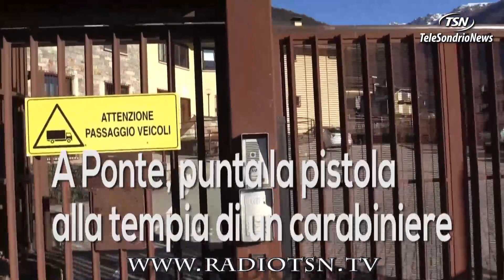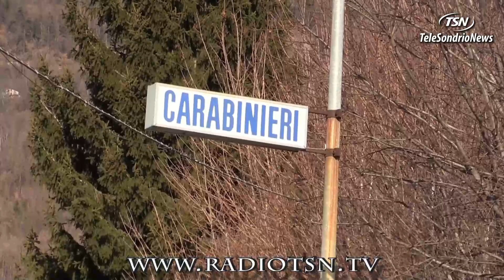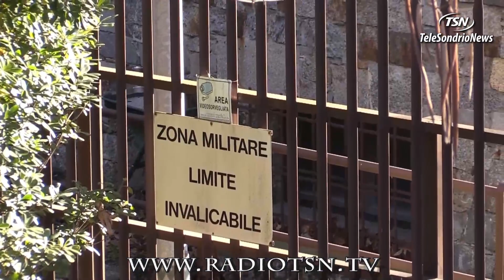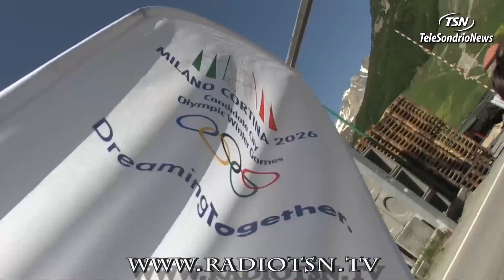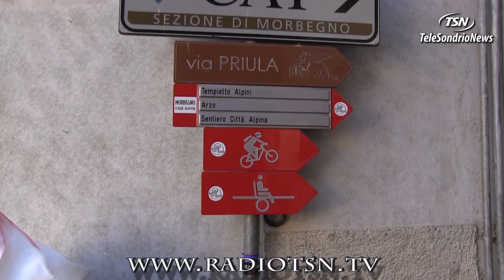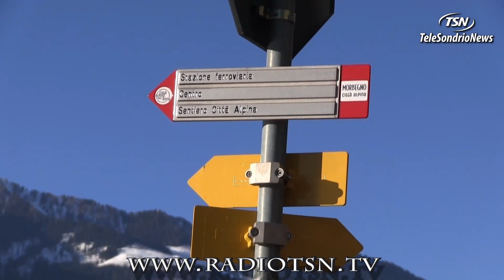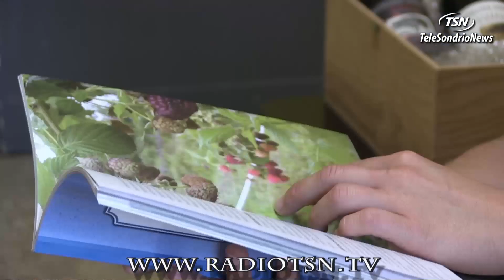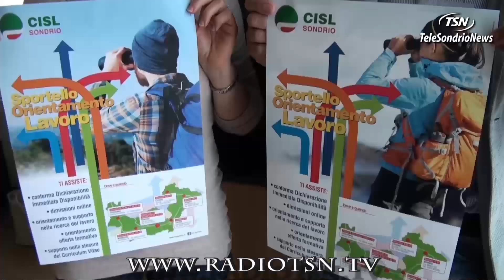Tg Venerdì 07.02.2020